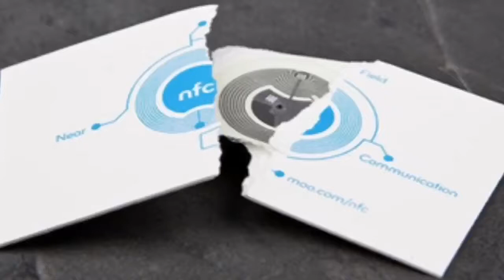NFC EXPLAINED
Doston Maine iss video me nfc ko explain kiya haii. Maine iss video ko kaafi zyada simple banane ki koshish ki haii Aur Mughe ummeed haii ki aapko ye video zarur pasand aayega.

CREATED BY : AMAN SINGH
DATED : 19th SEPTEMBER